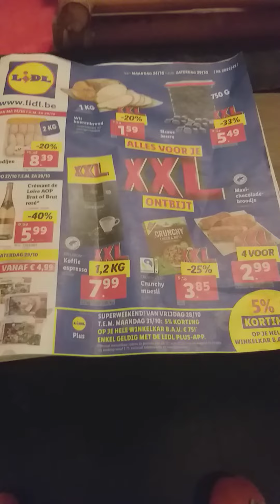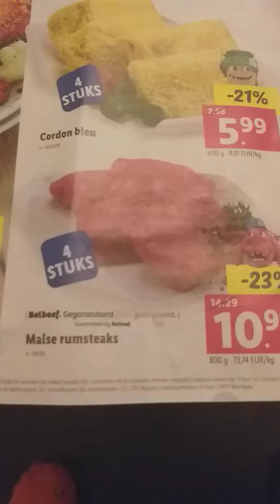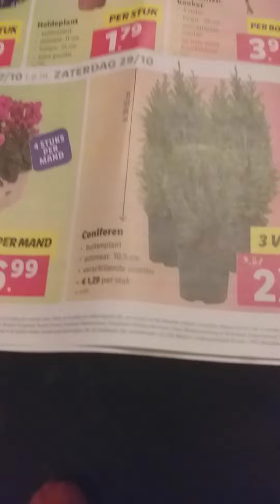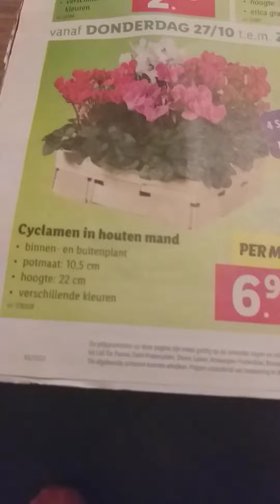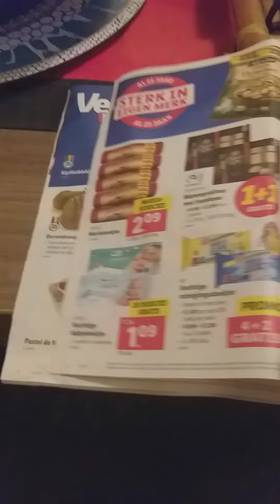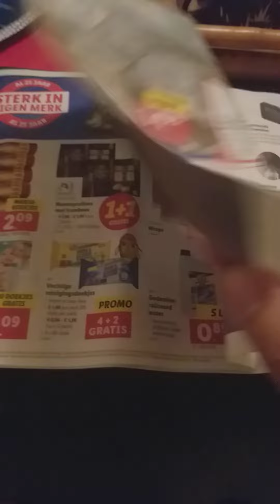siêu thị giá rẻ nhất châu Âu, 25 tháng 10 năm 2022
siêu thị Lidl có mặt hầu hết tất cả các nước châu Âu với giá cả rất rẻ so với các siêu thị khác.
nếu các bạn thấy video thú vị xin vui lòng nhấn nút đăng ký và nhấn chuông thông báo để nhận những clip mới nhé Cảm ơn các bạn rất nhiều.